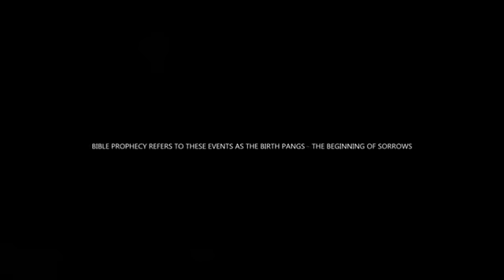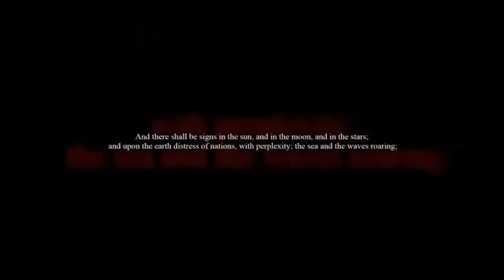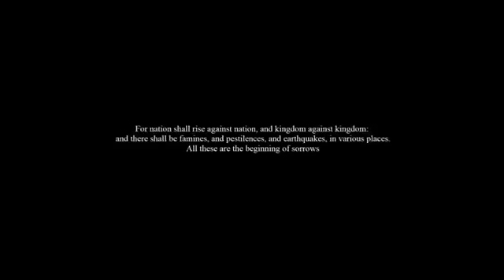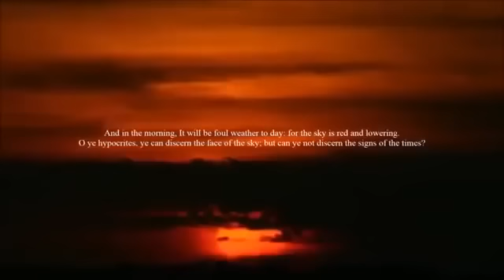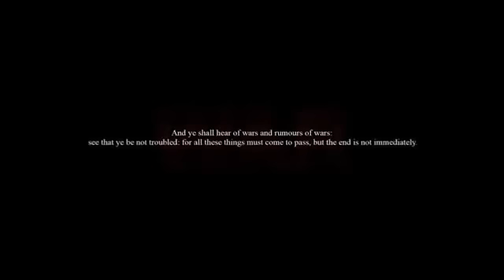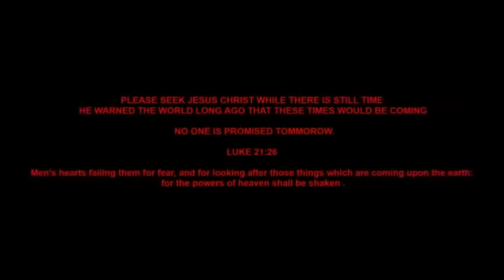Nibiru Planet X 14th August 2017 This video is shocking to the world!